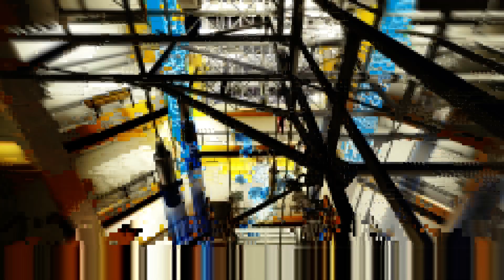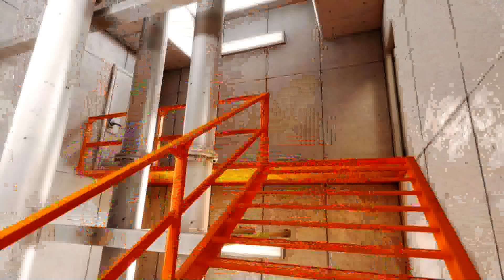Let's Play Mirrors Edge [HD] [German] Part 12 - ich sterbe oft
Viel Spaß !
Hat's gefallen ? Dann lass ein Abo da !
«Mirror's Edge»
EA Games 2011 PS 3 / PC / XBox360
Typbezeichnung/Modellname

-Predator G3610

Prozessor

-Intel® Core™ i5

Prozessortyp & Leistungsbeschreibung
-2320 (3,00 GHz, mit Intel Turbo Boost bis zu 3,30 GHz, 6 MB shared L3 Cache)

Festplattengröße
-1000 GB

Festplatte
-SATA

Arbeitsspeicher
-6144 MB

Arbeitsspeichertyp
-DDR3-1333 RAM (1 x 4096 MB, 1 x 2048 MB)

Grafikkarte
-HD 6850 mit 1024MB DDR5 (2 x DVI/HDMI/mDP)

Betriebssystem
-Windows 7 Home Premium 64